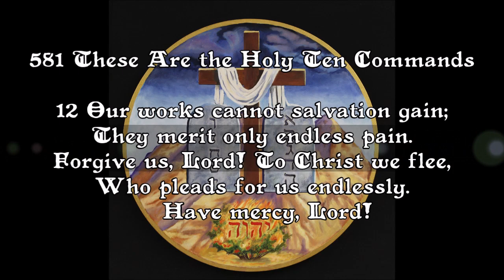Noon Devotion:These Are the Holy Ten Commands-March 30, A+D 2020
Noon Devotion for March 30, A+D 2020 on the Ten Commandments from Luther's Small Catechism.
Hymn: "These Are the Holy Ten Commands," LSB 581